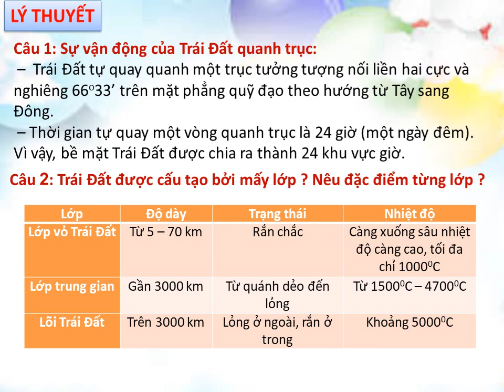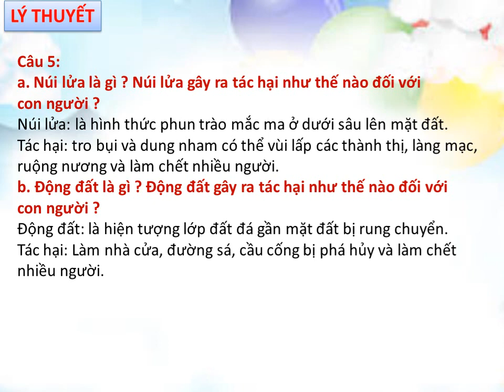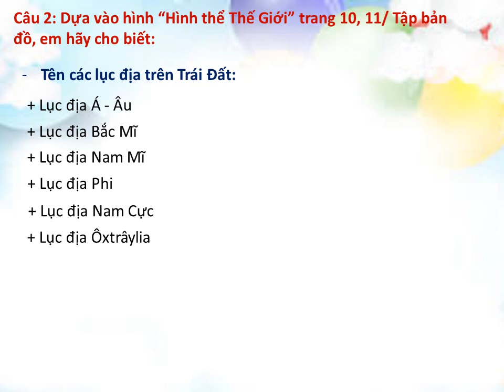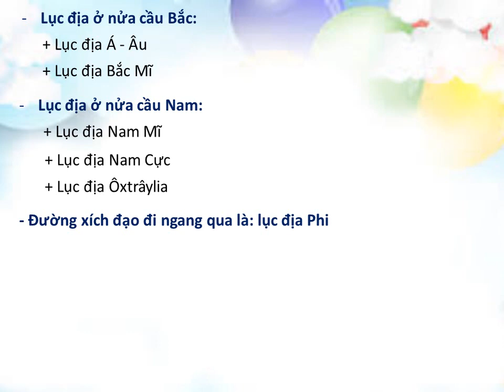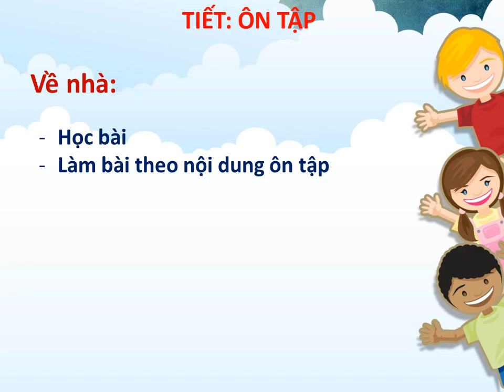ĐỊA LÝ 6 - Bài Ôn Tập Kiểm Tra HK1 (2020-2021)